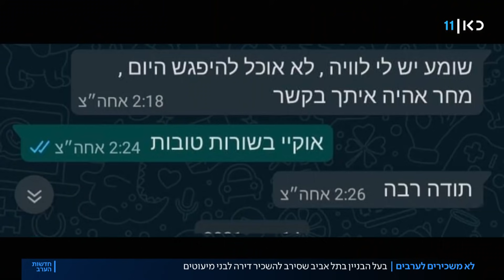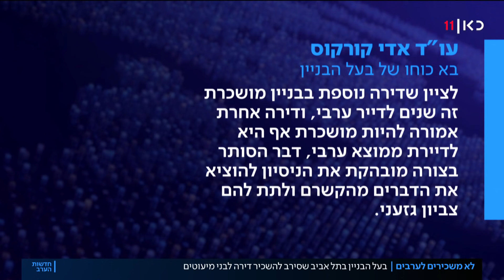"בלי בני דודים": בעל הבניין שסירב להשכיר דירה לערבים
כאן חדשות | זו לא הפעם הראשונה שבה ערבי מתקשה לשכור דירה בעיר שאינה ערבית, ובכל זאת – הוא מטריד. מוחמד ג'יבלי, בן 23, ניסה את מזלו כמה פעמים בתל אביב בלי הצלחה. בכל פעם שניסה לסגור חוזה, הוא קיבל תירוץ אחר. אבל פעם אחת הוא גם שמע באופן מפורש שבעלי הדירה מבקשים שערבי לא ישכור אותה. כתבתו של אוריה אלקיים מתוך חדשות הערב 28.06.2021